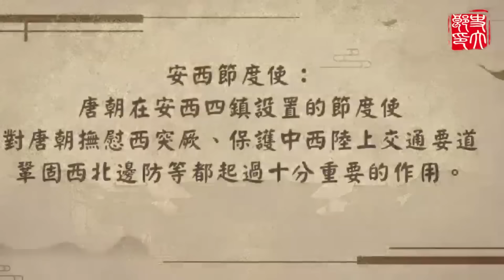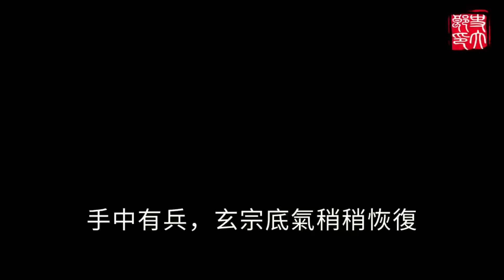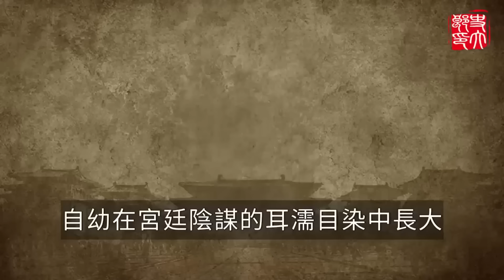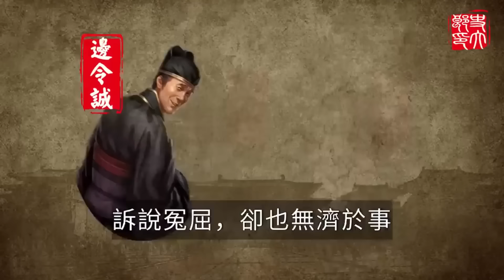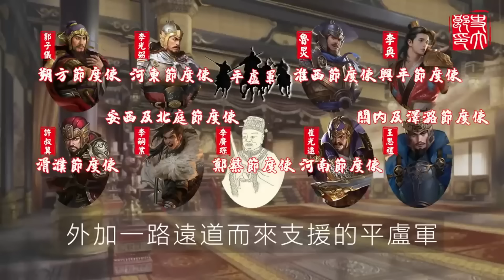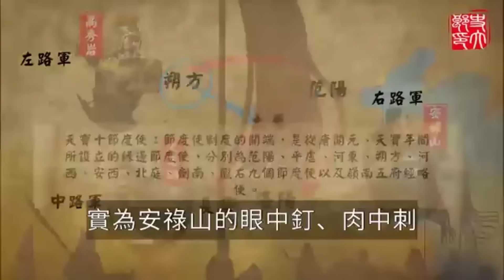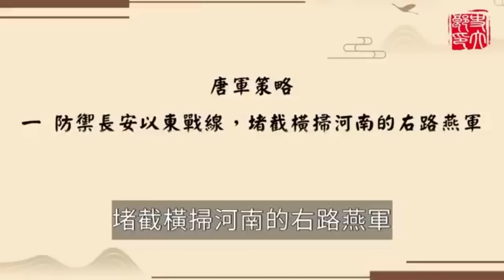「安史之亂」到底有多亂？自古以來最血腥的叛亂，又是如何被平定的呢？